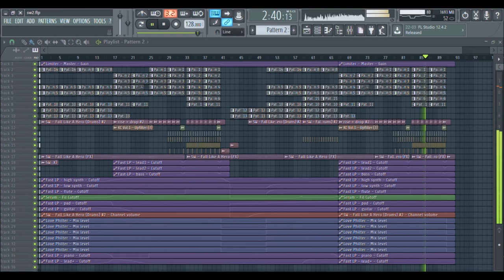[Progressive House] Pyrox - Nebula (FL Studio Preview)